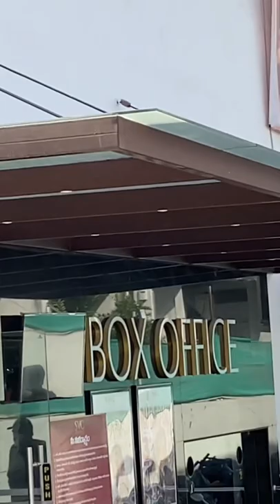SVC Gemini movies mancheriyal